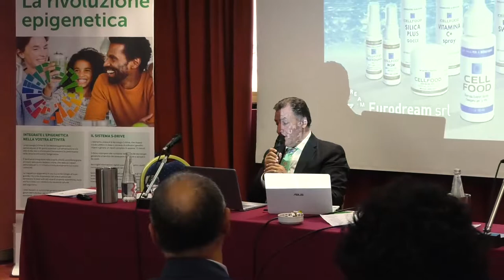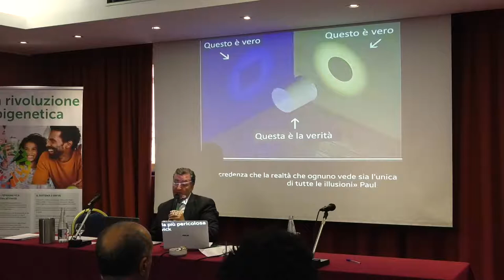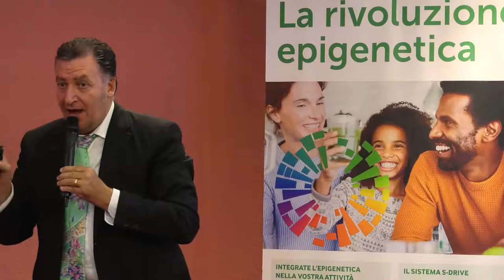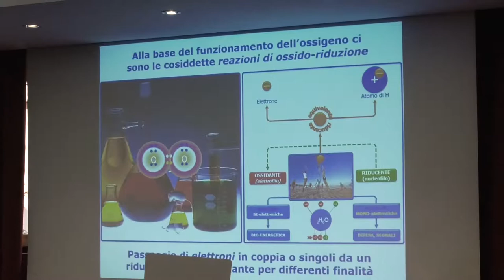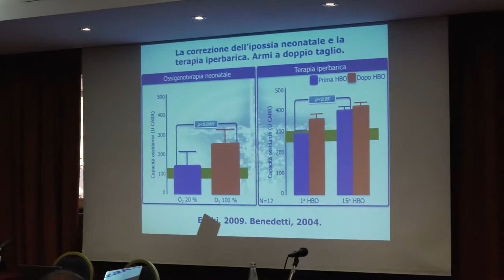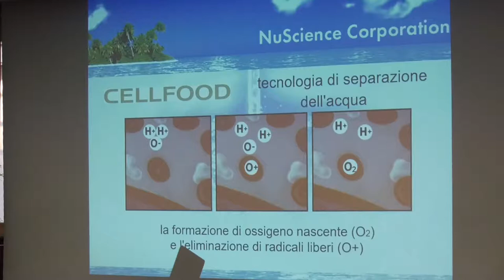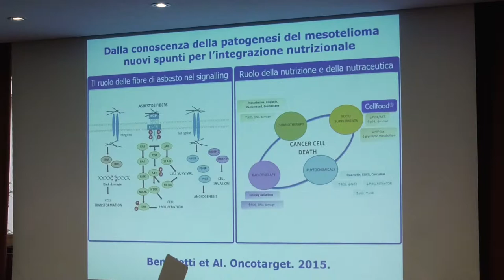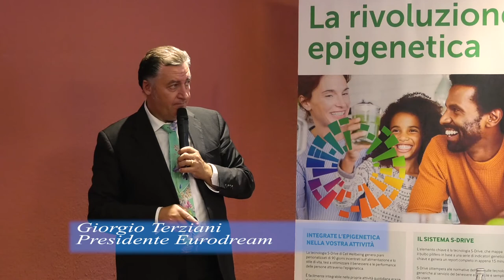Domenica 30 settembre 2018 - Milano - Nutrizione - Genetica - Epigenetica